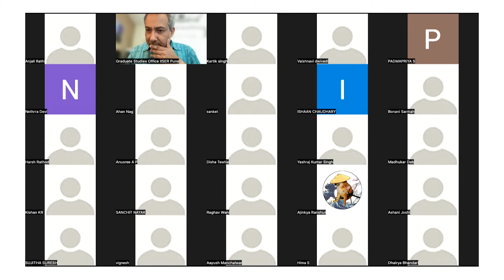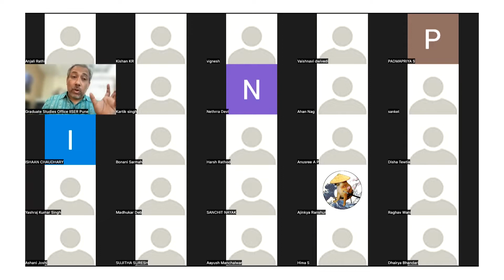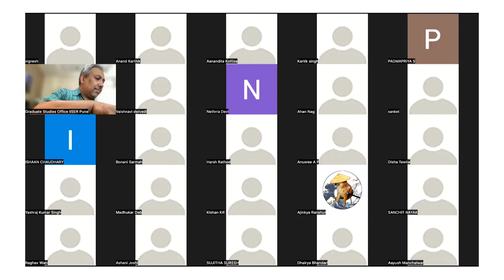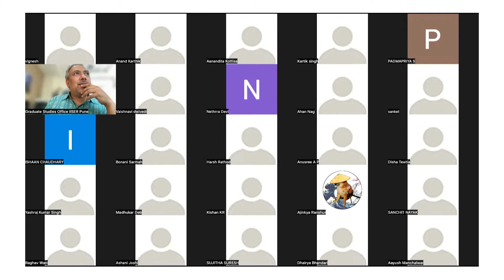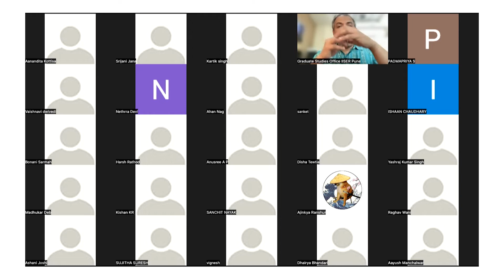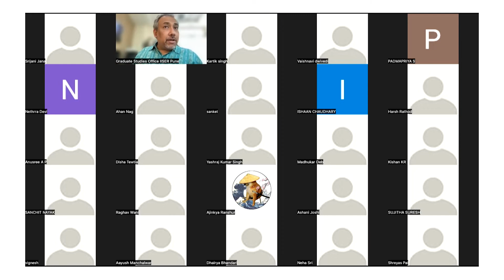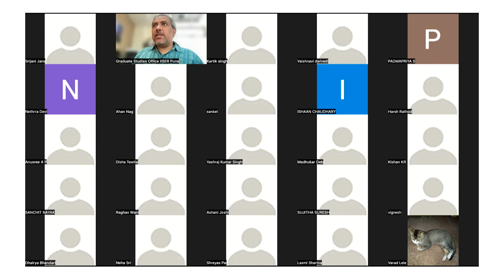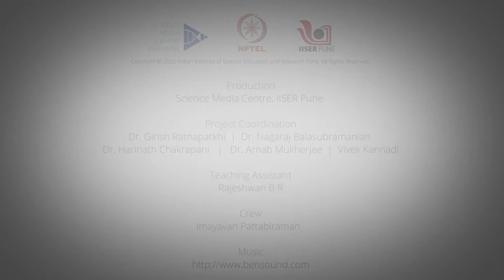Endomembrane System of Cells: Discussion Session 4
Discussion session on nuclear organization and role in gene regulation